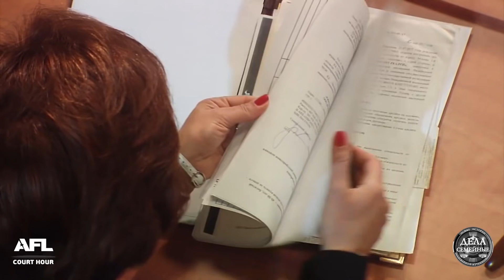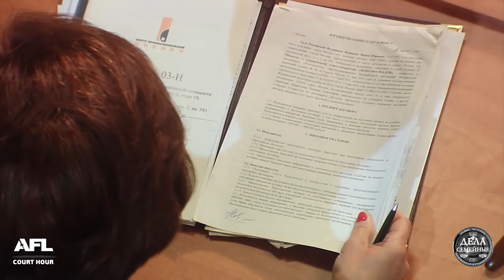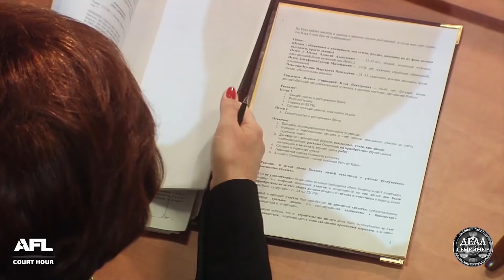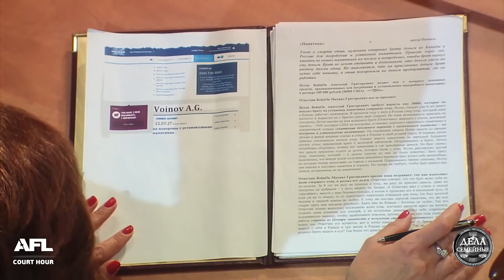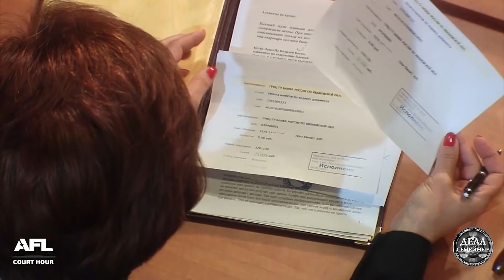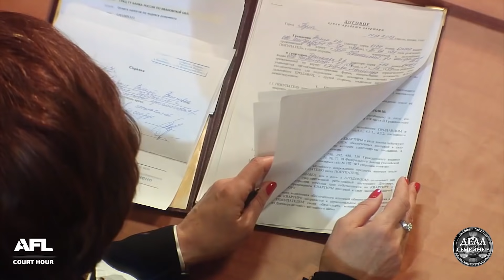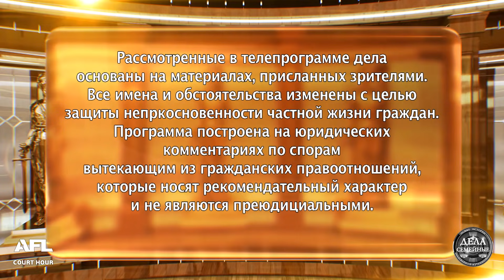Куда деваются деньги? - Новые истории с Е. Кутьиной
В программе: 1. Женщина-потребитель для покрытия своих нужд она заводит мужей как собак. Главное шикарно выглядеть и выполнять все свои прихоти. 2. Памятник. Гражданин Канады не смог прибыть в Россию на похороны своего отца. И выслал деньги брату на установку памятника, а приехал через год - увидел на могиле деревянный крест. 3. Алименты на кредит. После развода отец должен нести ответственность за своих детей. Но почему суд обязал его содержать бывшую жену с любовником?